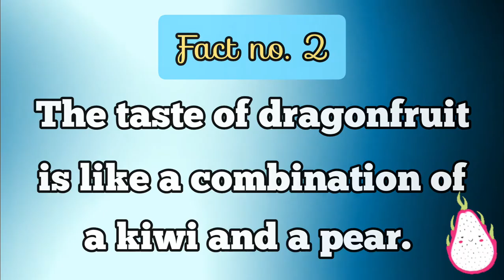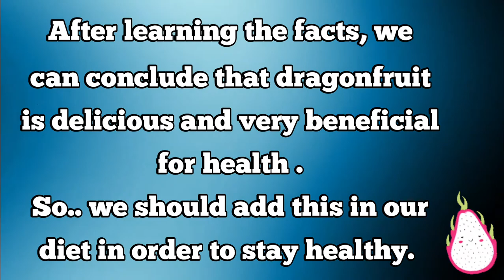10 facts about Dragon Fruit you should know!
Hello friends.

Background sounds used in this video⤵️

2. Music: Take It Easy
Musician: LiQWYD